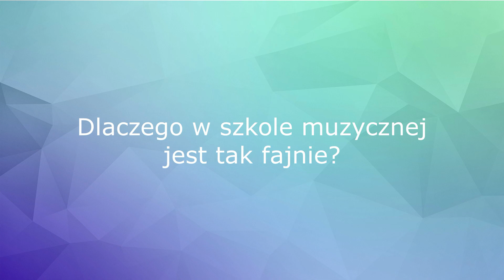Państwowa Szkoły Muzyczna I i II st. w Cieszynie - Dlaczego w szkole muzycznej jest tak fajnie?